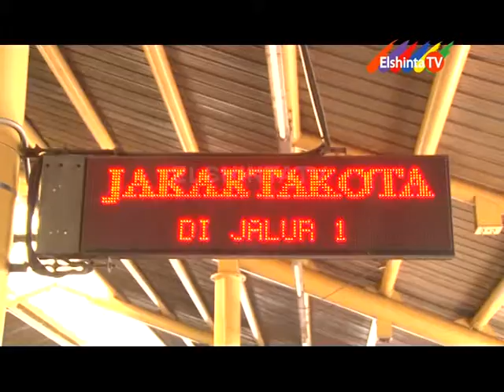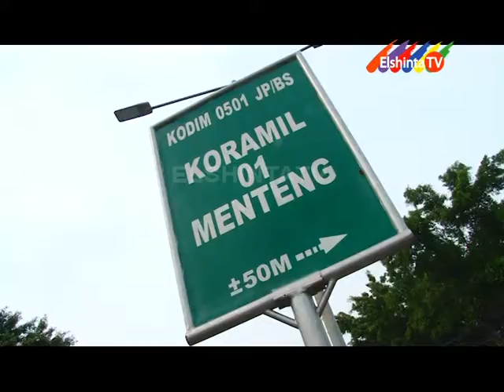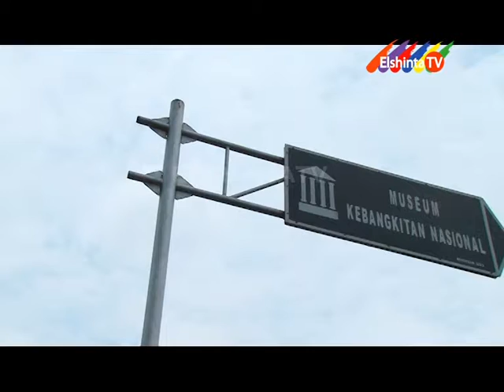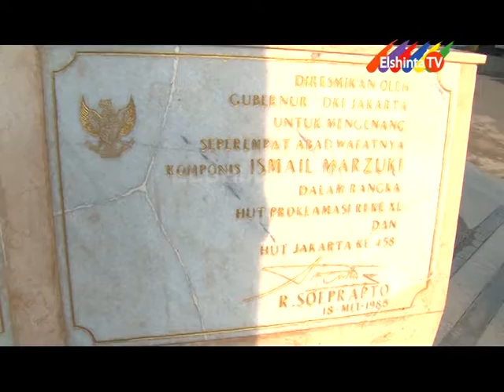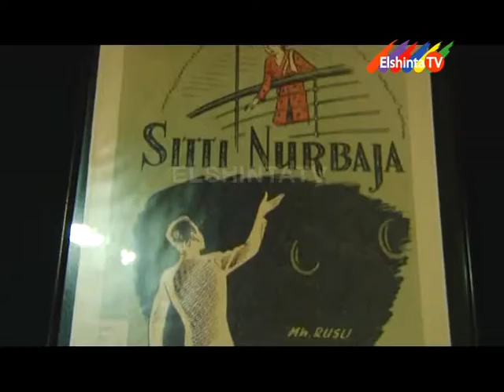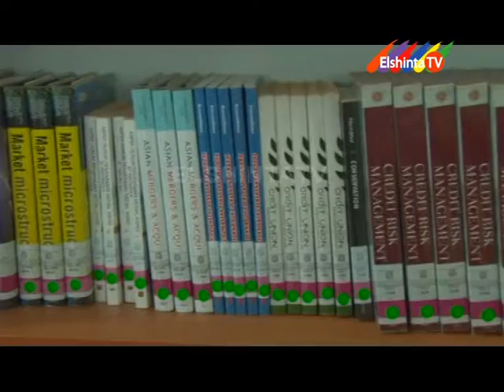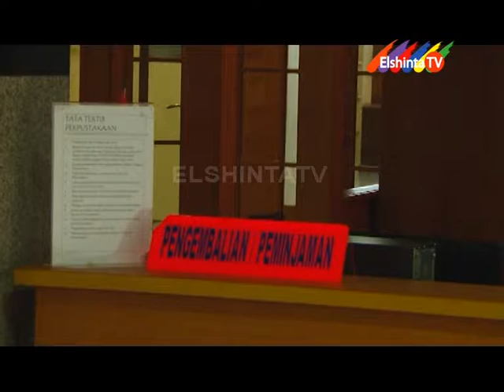KOMUTER MUTER ELSHINTATV EPSD KAWASAN CIKINI SEG 1